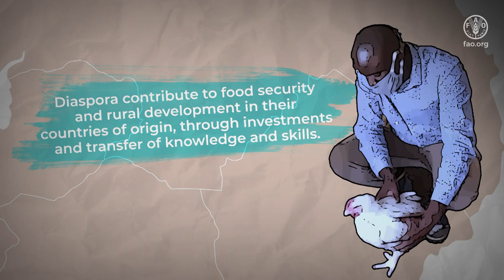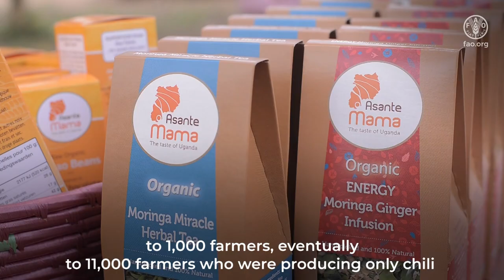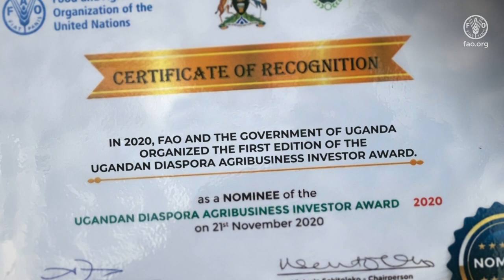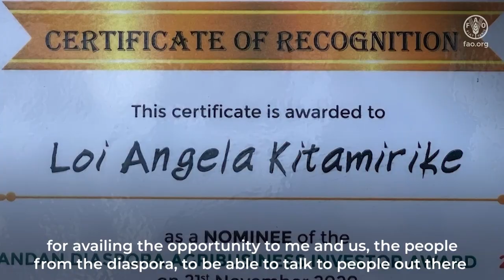Working with diaspora to boost employment opportunities in agri-food systems in Uganda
Migrants and diaspora communities play a vital role in agri-food systems. Diaspora organizations support food security and rural development in their countries of origin, through investments, transfer of knowledge and skills, and contribution to employment generation in rural areas.

In Uganda, FAO fosters diaspora engagement in agribusiness through training, inclusive policy dialogue, and awareness raising activities.